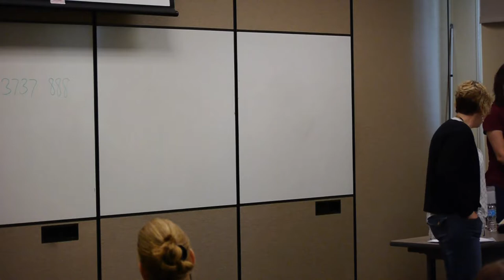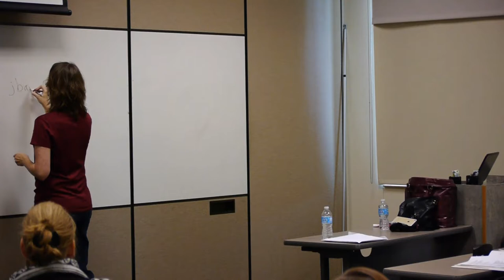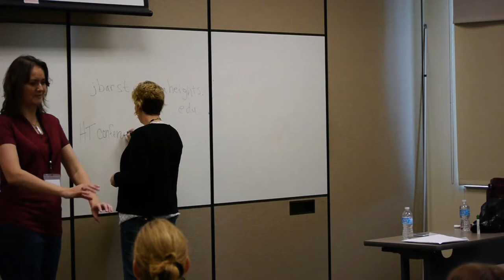Turning your passion into a Movement - Julie Barst and Kelly Castleberry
Julie Barst and Kelly Castleberry presents as part of the 2nd annual conference on human trafficking at Spring Arbor University.